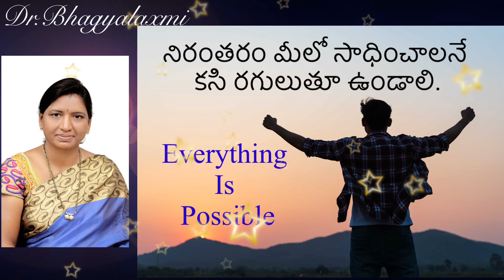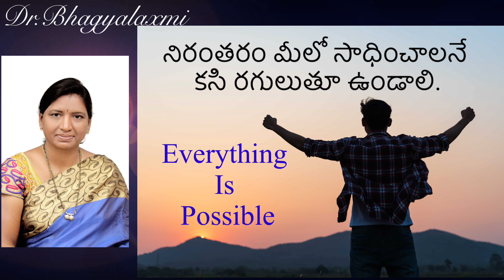Burning Desire//తపస్సులా చదవాలిnewvideo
Here I  uploaded a video on to motivation for competitive aspirants.
Just start and never stop until you get there. Consistency is the key. Keep an open mind towards mistakes and embrace the journey while learning and improving. Cracking competitive exams is tough but not impossible.dsc newyearmotivation inspiration newvideo telugumotivation newvideo #telangana dsc#dscnotification#howtoreachyourgoal#timemanagement#tspsc#upsc#dsc